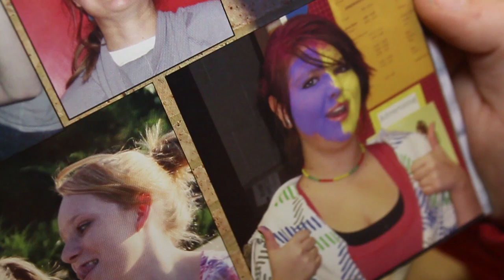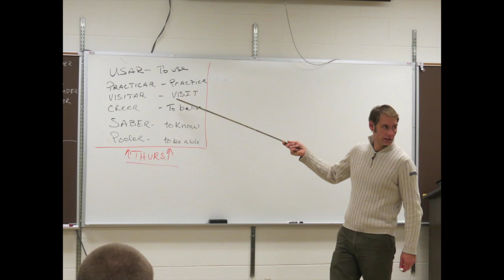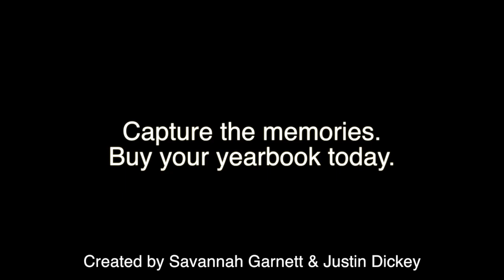Campbell County High School yearbook video